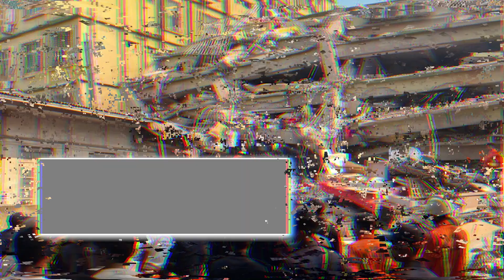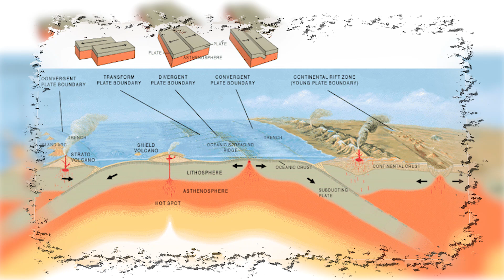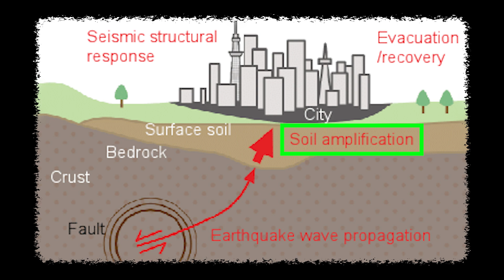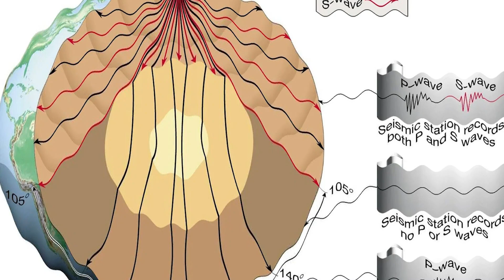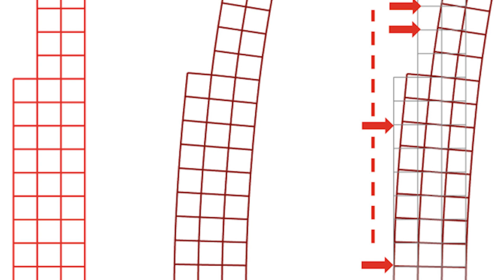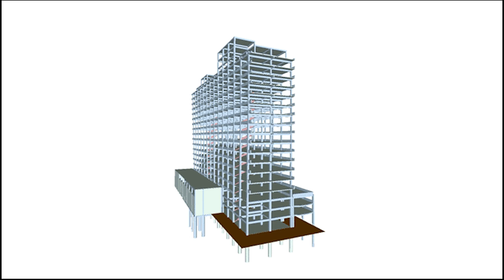Why Skyscrapers Collapsed in Myanmar Earthquake | Mistakes Revealed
🔴 Myanmar Earthquake 2025: Engineering Failures Behind the Bangkok Skyscraper Collapse 🔴

On March 28th, 2025, a devastating 7.7 magnitude earthquake struck central Myanmar — followed closely by a powerful 6.4 aftershock. While the epicenter lay far from Thailand, the quake caused a shocking collapse of a 30-story high-rise building under construction in Bangkok, raising urgent questions about engineering design and seismic preparedness.

In this video, we break down: ✅ The tectonic setting and seismic mechanics behind the Myanmar earthquake
✅ How soft soil amplification in Bangkok intensified distant tremors
✅ Structural flaws that led to a catastrophic soft-story collapse
✅ Failures in mechanical couplers and reinforcement continuity
✅ The urgent need for performance-based seismic design in modern cities

🌍 Why did a skyscraper fail from a distant quake?
💥 What role did soil, structure symmetry, and outdated design codes play?
🏗️ Could this tragedy have been prevented with better engineering practices?

Whether you're an engineering student, construction professional, or simply curious about structural safety, this video will help you understand how natural disasters expose man-made weaknesses — and what we can do to prevent future failures.

🔧 Tools like Nonlinear Time History Analysis (NLTHA) and stricter geotechnical assessments can change the game — but only if they're used proactively.